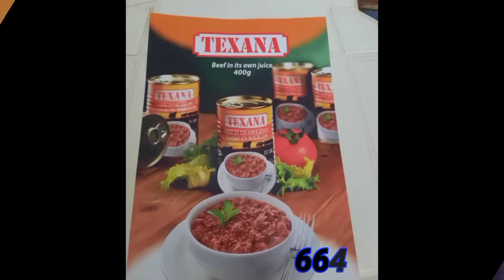Fin du moi 4